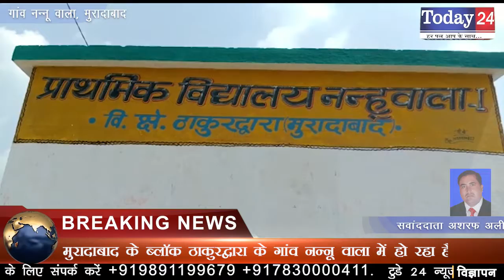मुरादाबाद के ब्लॉक ठाकुरद्वारा के गांव नन्नू वाला में हो रहा है विकास | Today24